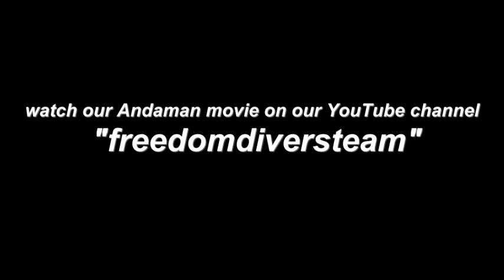Underwater VLOG Episode 2 - Scuba Diving India's Andaman Islands | GoPro HERO Underwater HD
When was the last time you dived somewhere most others will never get to experience for a first time?? Andaman Islands should be on your "MUST DIVE" bucket list

Episode #2 of our Underwater Video Blog Series: Highlights from our inaugural trip to the India's Andaman & Nicobar Islands really was a once in a lifetime experience for both ourselves and the clients. It took us a few dives to really learn the (underwater) layout of the land (reefs), which were extremely diverse, ranging from plateaus, pinnacles, ledges on the precipice of an 800m drop-off, an Active Volcano, and even a critter site!

There was definitely a recurring theme of  Big Fish encounters & huge schools, which included a Whale Shark, a Pod of Dolphins, Manta Rays, a Tornado of Big Eye Jacks and Chevron Barracudas, as well as huge schools of Humpback Snapper & Sombre Sweetlips,Humphead Parrotfish, a Swimming Elephant (really!!), and a surprise encounter with a very rare Dugong during our final week.

There was of course the Andaman Sea's signature fantastic Macro ever present on the dives: Comet Longfin, Pipefish, a plethora of Nudi Branchs, Pygmy Pipehorse, an Electric File Clam, stunning Basslets, notably Candy Basslets & Mirror Basslets (normally only found deeper than +60 meters, but here in less than 20 meters!?!), and a SUPER FIND of a Halimeda Ghost Pipefish.

As we said, it's a "Must Dive", not forgetting in all of this that (for now at least), you are virtually guaranteed to be THE ONLY DIVE GROUP ON THE REEF!!!
What are you waiting for, right? Get in touch with us and plan your next destination to be the Andaman Islands!